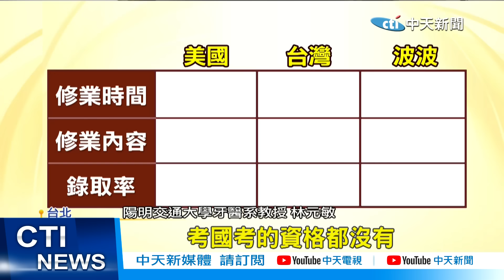【每日必看】女醫奪命還執業! 專家爆波波醫師"開後門"內幕 20241112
美女醫師鬧出人命，台灣波波醫師又再度引發話題!民眾憤怒質疑，國外留學醫師執業能力，醫師透露，去國外讀牙醫學系錄取率100%與美國台灣1%相比門檻低，外界擔憂波波醫生回國後未經實習就可進入醫院，醫界至今對此仍有爭議。
責任小編:土司編